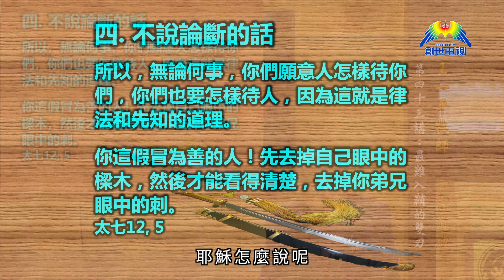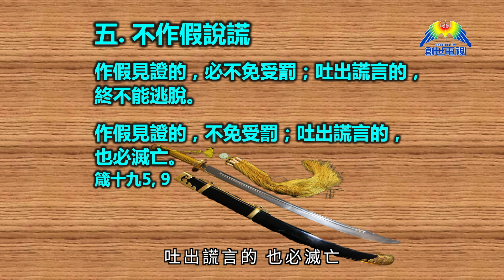最難入鞘的雙刃(下) 王一平牧師 《一言道破》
加入影音使團創世電視頻道：
在任何群體當中，尤其是華人教會，最必須收服的就是一張張嘴巴、一條條舌頭！王牧師事奉五十五年，最逃避的也正是口舌是非啦！